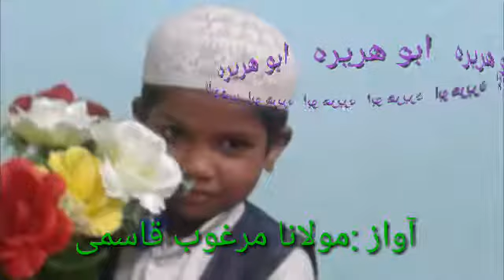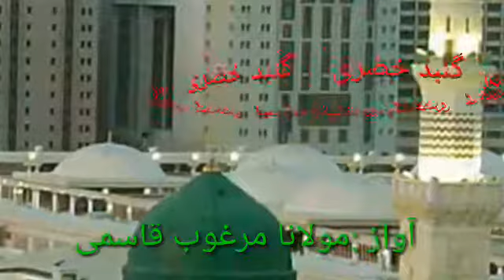Molana Margoob Qasmi Bijnori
نبی جی آگئے نبی جی آگئے  (ایک خوبصورت نعت، اچھی آواز کے ساتھ ،سننا نہ بھولئے !